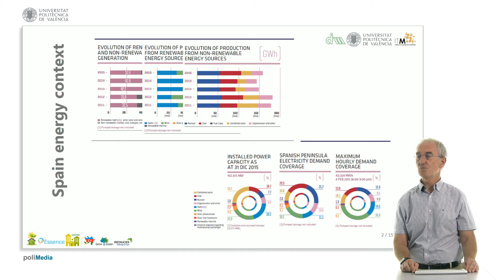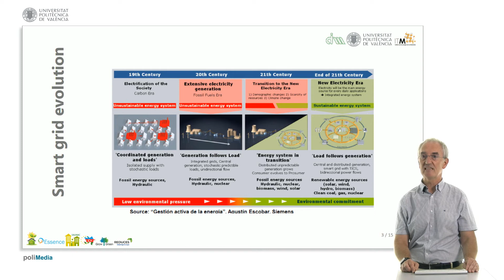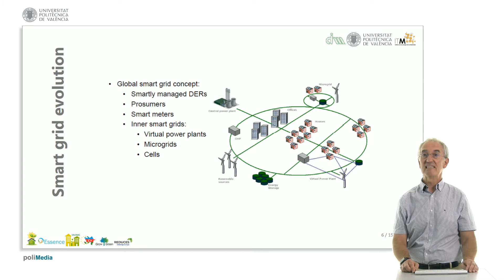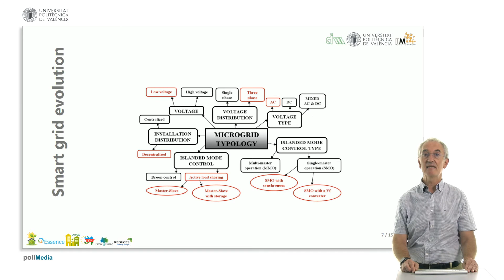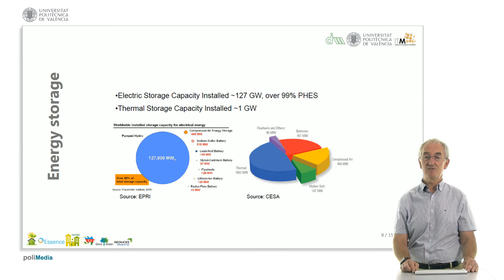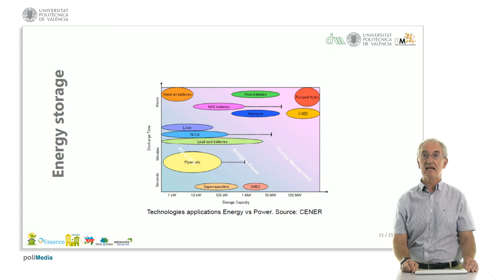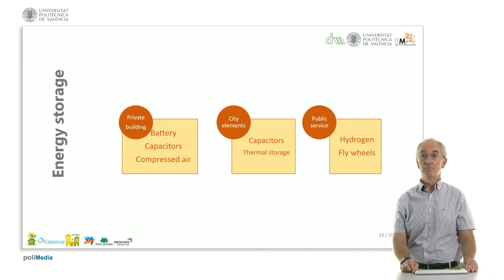Renewable energy grid integration | 10/19 | UPV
Título: Renewable energy grid integration

Descripción automática: In this video, the speaker discusses the integration of renewable energies into sustainable city development. He starts by acknowledging the substantial growth of energy production since 2015 and emphasizes the importance of energy storage for maximizing its usability. The speaker argues that transitioning from fuel-based primary energy sources to renewable energy requires new networks designed for energy distribution and storage.

The speaker then explores various strategies for generating and storing renewable energy at different levels within urban environments. He mentions incorporating energy-harvesting technologies into private buildings, urban infrastructure, and public services. The concept of smart grids is introduced, highlighting the need for managing the roles of both energy producers and consumers simultaneously and the benefits of complete network monitoring. The speaker describes the smart grid as a decentralized system that includes virtual power plants, micro-grids, and the controlled distribution of energy to meet demand.

Furthermore, the video addresses technical aspects of microgrid design, such as controlling voltage and island operation, which are pivotal for a decentralized grid. The speaker stresses the necessity to enhance our electrical and thermal energy storage capabilities, mentioning technologies like supercapacitors and emerging material-based solutions that have minimal environmental impact.

To conclude, the video touches on the variety of storage technologies at different scales, including supercapacitors for small-scale storage and vehicles, and advanced methods like hydrogen and flywheels for public services. The speaker emphasizes these innovations are crucial for the success of renewable energies and smart cities.

Autor/a: Orozco Messana Javier